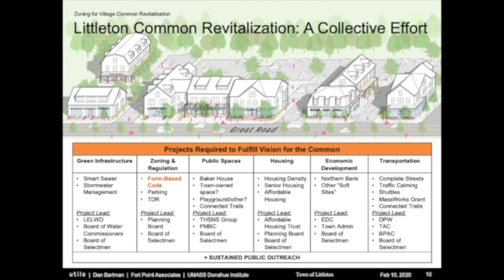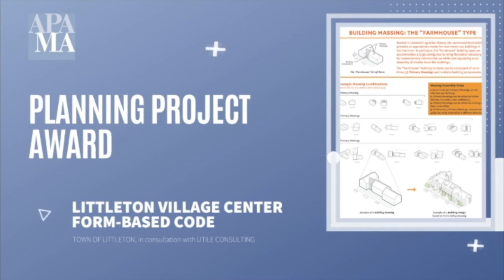2021 Planning Project Award for Littleton Form-based Code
2021 American Planning Association - Massachusetts Chapter Planning Awards.  Littleton recognized as recipient of 2021 Planning Project Award - Form-based code